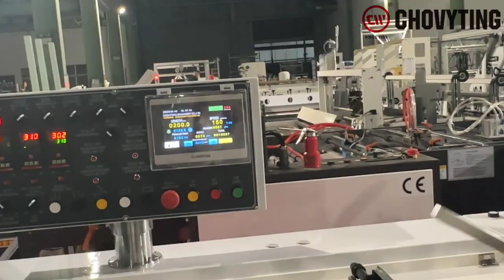High speed side weld rotary arms collection wicketter toast bread bag making machine